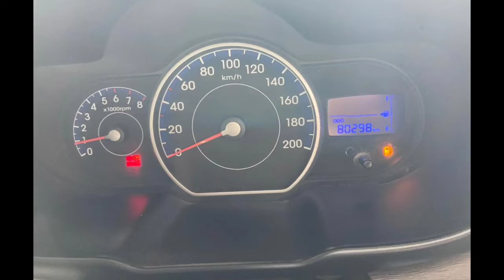Hyundai I10 Second Car Used Car Sales in tamil nadu bala car sales and buying online